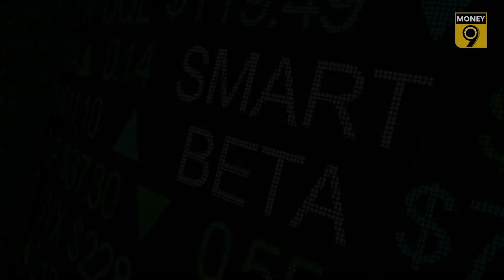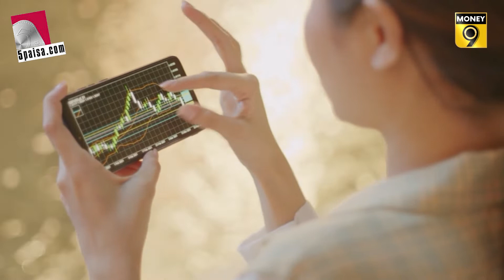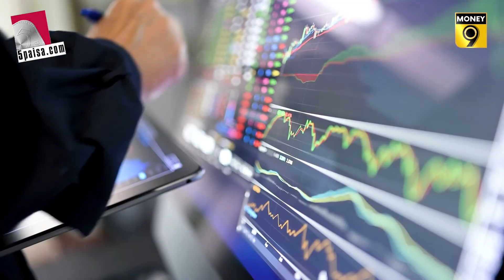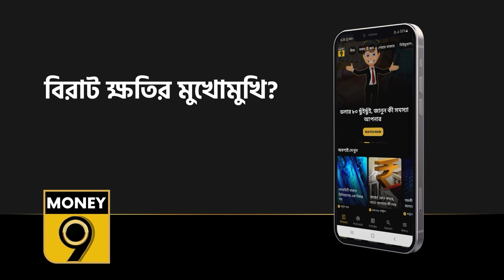স্মার্ট বিটা ফান্ডে কারা, কেন লগ্নি করবেন জানুন| Smart beta| Investment| Sensex| Nifty| Money9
স্মার্ট বিটা-ফান্ড বাজারে আসার পরে এই অবস্থার পরির্তন হয়েছে। সাম্প্রতিককালে এটির জনপ্রিয়তা বাড়ছে। এগুলি এমনভাবে গঠিত হয় যে এক্সচেঞ্জ ট্রেডেড ফান্ডের থেকে এর রিটার্ন বেশি হয়।

এখন স্মার্ট-বিটা ফান্ড সম্পর্কে আলোচনা করা যাক। কোনও বিশেষ অভিষ্টের লক্ষ্য অর্জনের সঙ্গে চিরাচরিত এক্সচেঞ্জ ট্রেডেড ফান্ডের উপকারিতা যুক্ত করার জন্য তৈরি হয় স্মার্ট-বিটা ফান্ড।

এর ফলে প্যাসিভ ফান্ডের কম খরচের পাশাপাশি তুলনামূলক চড়া হারে রিটার্ন পাওয়া যায় এই ধরনের ফান্ডে।

সাবেকি এক্সচেঞ্জ ট্রেডেড ও ইনডেক্স ফান্ডের মতো একই নীতিতে চলে স্মার্ট বিটা ফান্ড। সমস্যা একটাই, স্মার্ট বিটা ফান্ডে খরচ কিঞ্চিত বেশি।